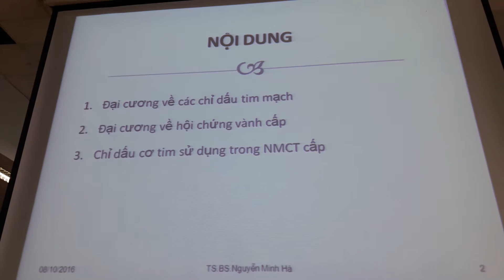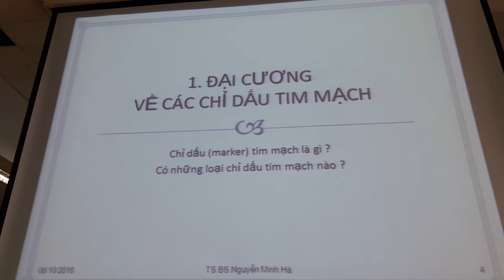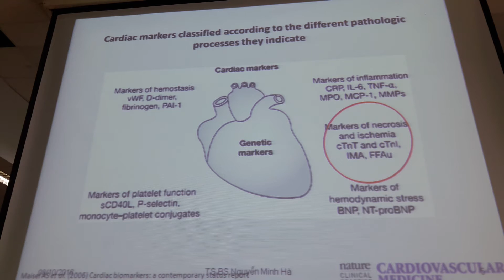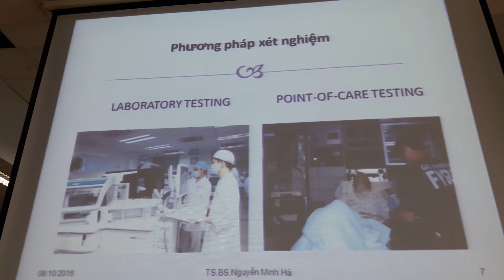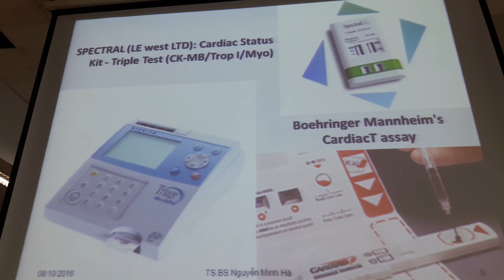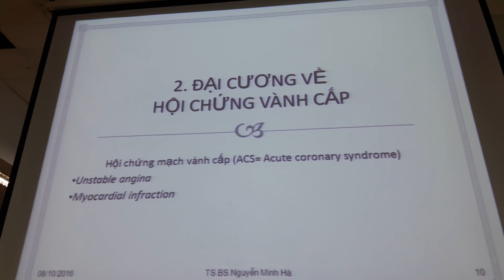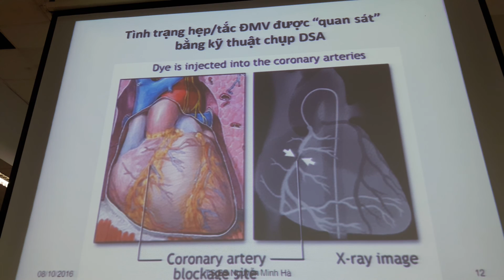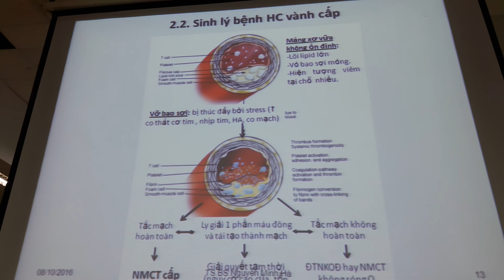HSLS HCMVC PHẦN 1